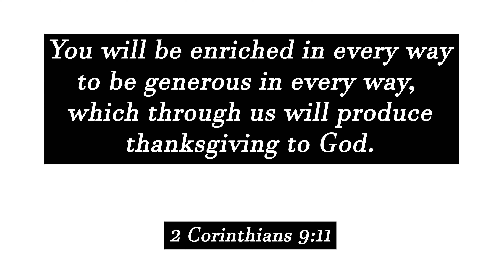Homies with the Homeless